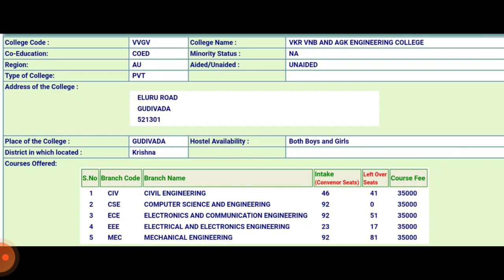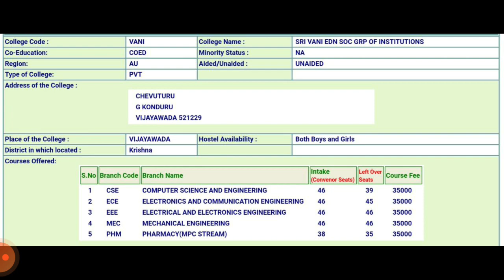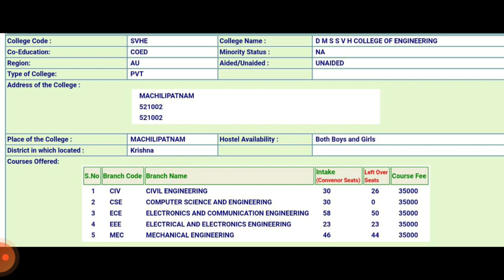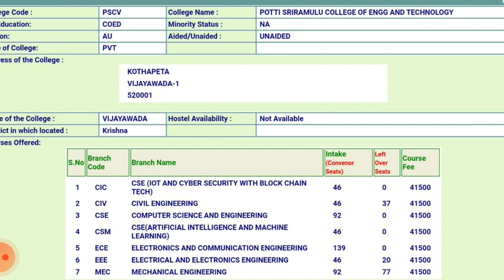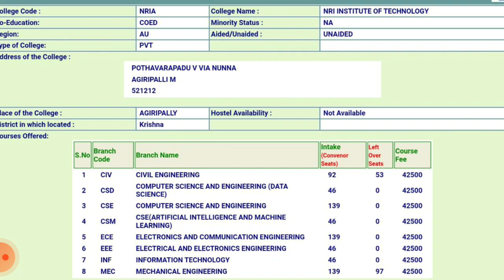కృష్ణా జిల్లాలో మిగిలిఉన్న ఇంజనీరింగ్ సీట్ల వివరాలు - PART 2